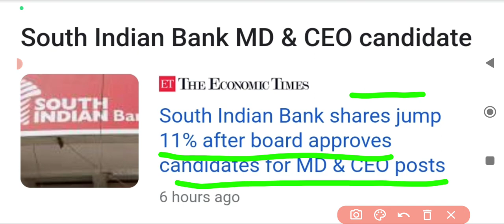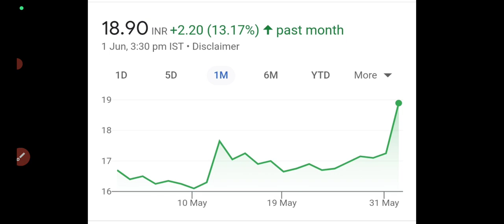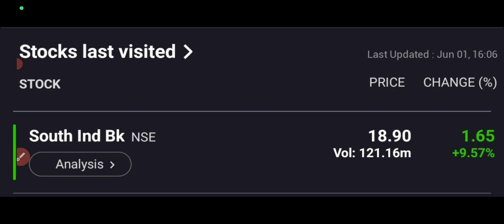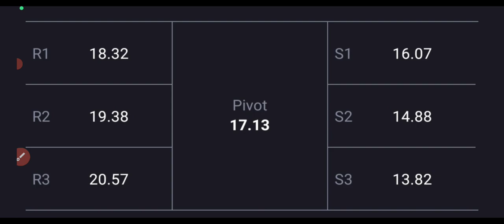South Indian Bank Share latest news,south indian bank share results|south indian bank Targets🔥MD&CEO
south indian bank share up 10%
south indian bank new CEO and md news
south indian bank share targets
south indian bank share results
south indian bank share new 52 week high?
south Indian bank share latest news today
south Indian bank share results preview